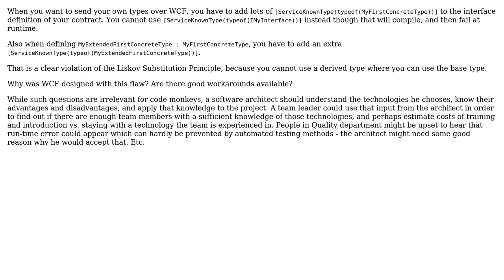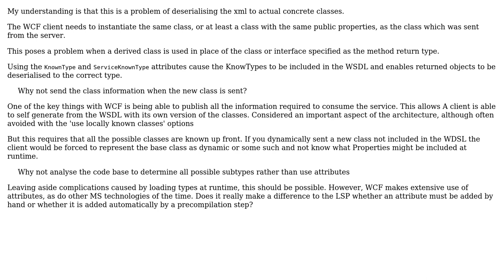Software Engineering: Why was WCF designed to violate Liskov Substitution Principle?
With thanks & praise to God, and with thanks to the many people who have made this project possible! | Content (except music & images) licensed under CC BY-SA | Music | Images & others | With thanks to user Ewan user Bernhard Hiller and the Stack Exchange Network Trademarks are property of their respective owners. You are responsible for your own actions.